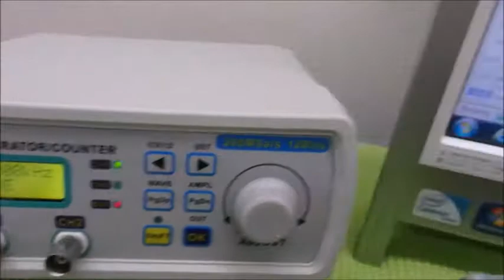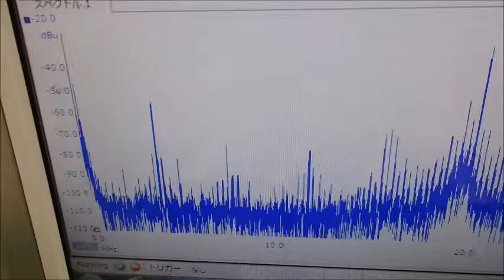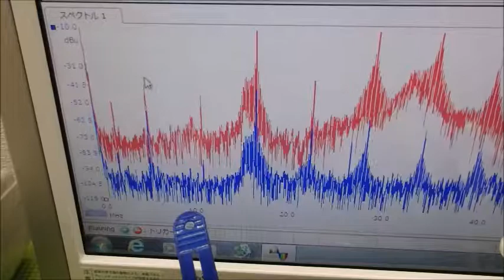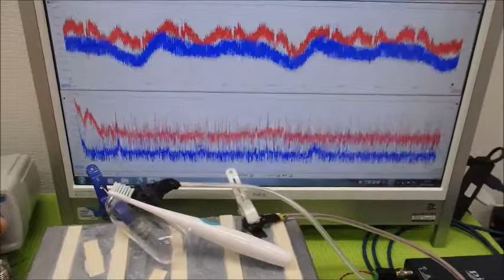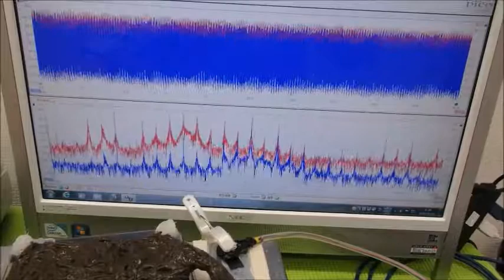メガヘルツの超音波発振制御プローブを利用した実験動画 ultrasonic-labo